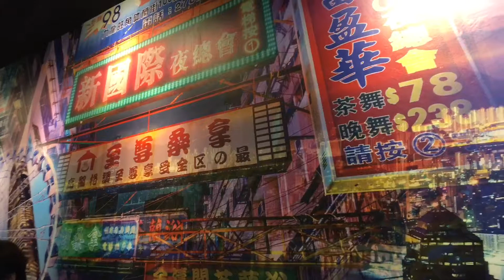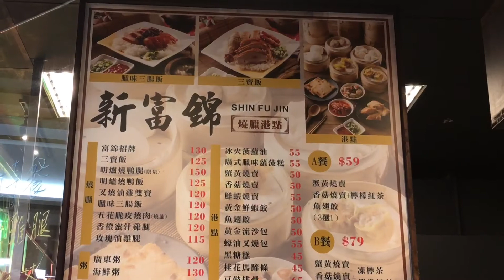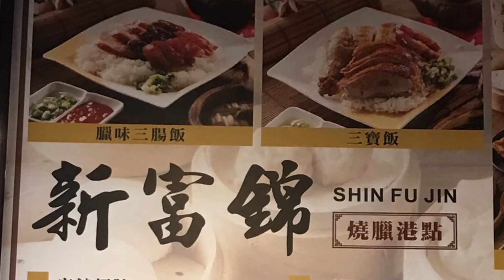《北市•食》內湖大潤發一店美食街港式料理～新富錦燒臘港點（20180315）